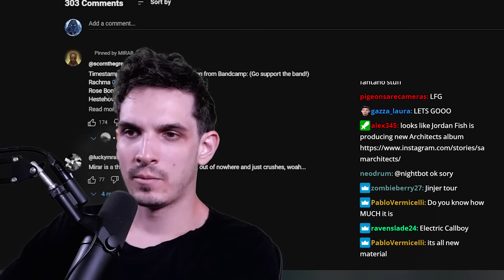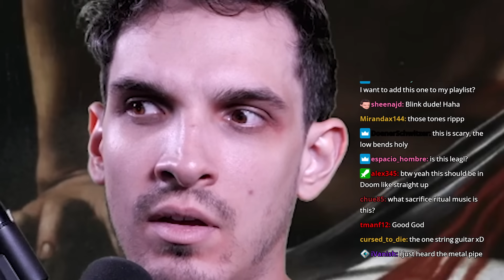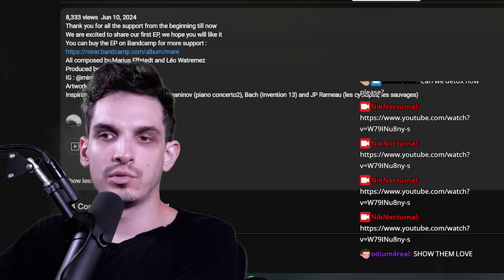Heaviest Metal Song I've Ever Heard...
Discussing the new Mirar EP "Mare" which is the heaviest metal ever...